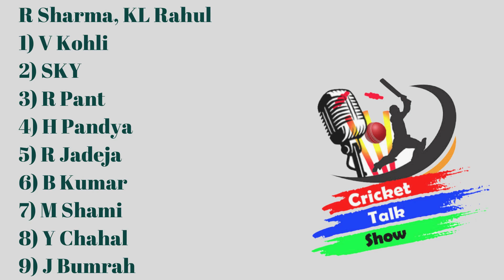Team INDIA Best XI For 2021 T20 World Cup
Team INDIA Best XI For 2021T20 World Cup
This video is going to be very intresting because in this video i will tell you guys about best xi for the t20 world cup.There are some very big names are there like
Virat Kohli
KL Rahul
Hardik Pandya
Jaspreet Bumrah
So Watch the video till the end thanks.